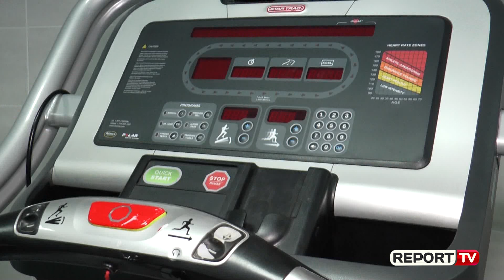Report TV - Rrjeti i palestrave ‘Elite Sporting Club’ sjell konceptin danez në Shqipëri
Elite Sporting Club është një rrjet palestrash fitnesi që së fundmi është shtrirë në Shqipëri. Qëllimi i saj është stërvitja funksionale e trupit dhe për këtë të gjithë instruktorët, ndryshe nga pelastrat e tjera, janë të çertifikuar. Përveç stërvitjes së trupit ato ndihmojnë për përmirësimin e humorit, uljes së agresivitetit, përmirësimin e kujtesës si dhe mjaft benefite të tjera.

“Ne ofrojmë një shërbim për persona që kërkojnë të kenë jetë të shëndetshme, që kërkojnë të largohen nga sëmundjet të cilat kanë të bëjnë me stilin e jetesës si diabeti, hipertensioni dhe obeziteti. Nuk kërkon shumë kohë dhe mund të trajnohet në mënyrë profesionale.”-shprehet instruktori Ledian Selimaj

Elite Sporting Club synon të bëjë diferencën me palestrat tradicionale duke trajnuar në mënyrë profesionale.

“Ne kemi zgjidhur problemin e mbipollumit të klasave në Shqipëri, duke krijuar një ëebsite shumë të avancuar në një kompani daneze. Aty vendosen limitet te klasat, por edhe për të sjellë risi të tjera si ëishlist, ku njerëzit mund të futen në klasa kur ka vende të lira dhe në ëebsite mund të gjenden edhe të gjithë CV e instruktorëve që klientët të kuptojnë me kë po stërviten.”-shprehet instruktori Arlind Selimaj.

Elite Sporting Club i kushton rëndësi edhe detajeve dhe për këtë kërkon që jo thjeshtë të stërvisë, por ta bëjë këtë në mënyrë efiçente.

“Bashkimi kardios, bashkimi i gjimnastikës dhe bashkimi i peshëngritjes është optimale, ndërsa në palestrat e tjera përdoret vetëm peshëngritja. Është stërvitje, por nuk është efiçente.”-deklaron Selimaj.

Gjatë verës klientët në palestrat e Elite Sporting Club përveç instruktorëve shqiptarë do të kenë mundësinë të stërviten edhe nga instruktorë danez.